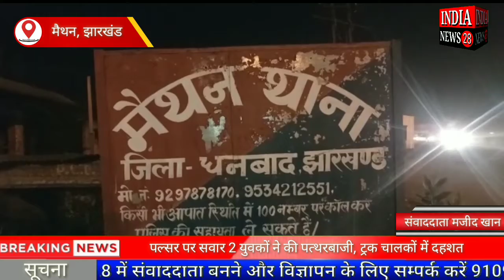झारखंड के मैथन के संजय चौक में पल्सर पर सवार दो युवकों ने की पत्थरबाजी, ट्रक चालकों में दहशत